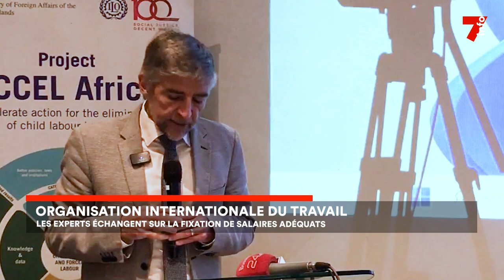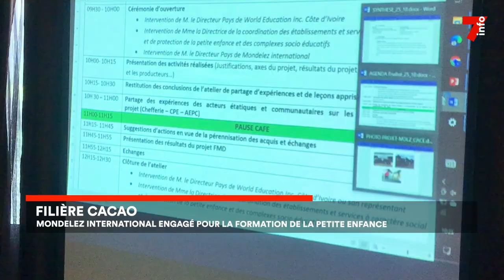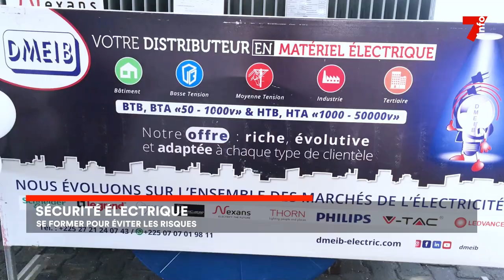Le 7 minutes du 31 octobre 2023 (édition du 12h)